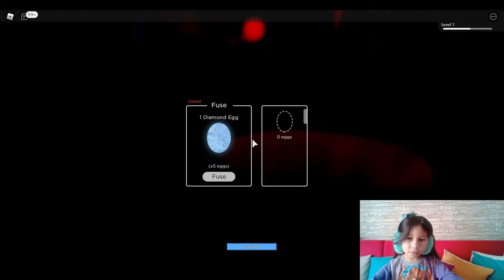roblox horrific houses!!!🏠KOMŞULAR İLE HAYATTA KALMACA🏠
tower of hell roblox stef e phere,
natasha panda tower of hell e jean,
tower of hell ladder flick nasıl yapılır,
tower of hell level hack,
tower of hell level kasma,